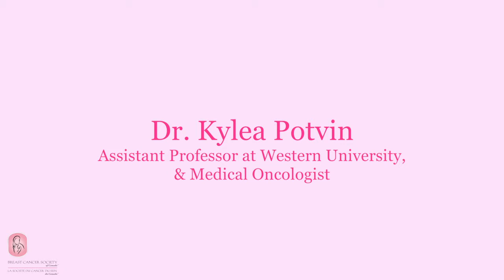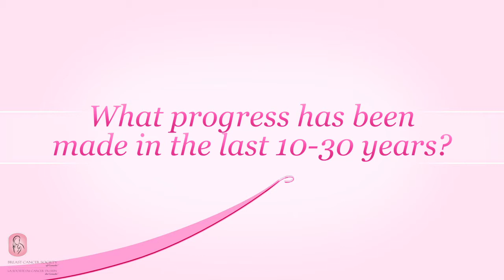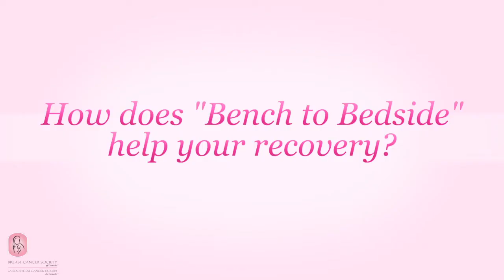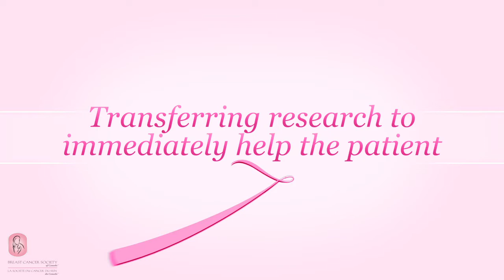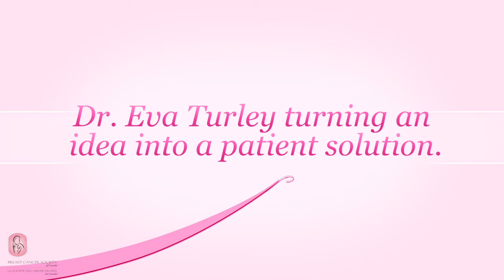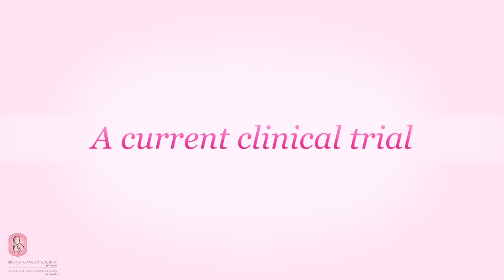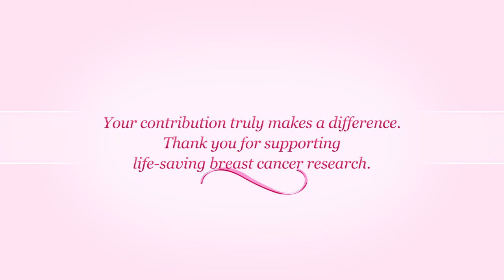A Breast Cancer Panel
Listen to a panel of breast cancer researchers and clinicians answer your questions:
What progress has been made in the last 10-30 years?
What's next in breast cancer research?
How does "bench to bedside" research help patients recover?
How is breast cancer research impacting all cancer patients?

More questions? Visit the Breast Cancer Society of Canada